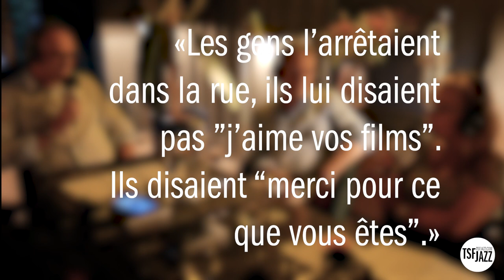TSFJAZZ x WE ARE CLUB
Caviar pour tous, Champagne pour les autres fait sa rentrée dans un lieu magique du Faubourg Saint-Honoré à Paris : le We Are Club.

Caviar fait aussi son cinéma en compagnie d'invités exceptionnels : Rosalie Varda, la fille d'Agnès Varda, venue présenter l'exposition "Viva Varda!". Le comédien et réalisateur Mathieu Amalric qui s'apprête à sortir trois films documentaires sur le légendaire John Zorn. Une émission clôturée par une heure de live en compagnie du trio du pianiste Gael Rakotondrabe.

Un rendez-vous mensuel à ne pas manquer!